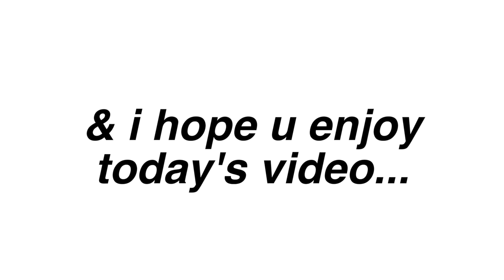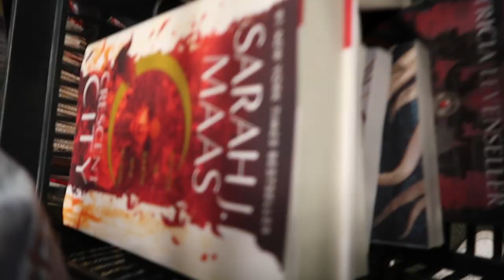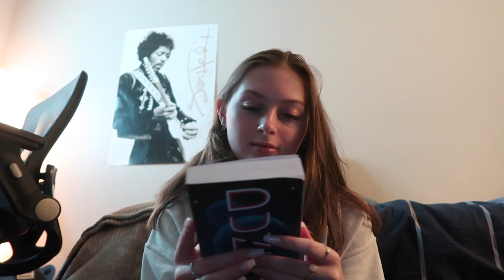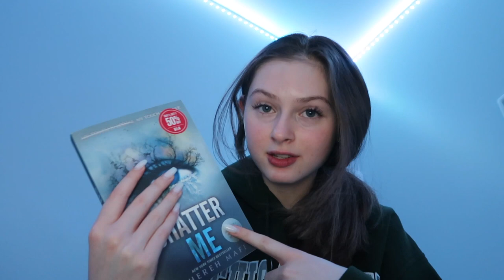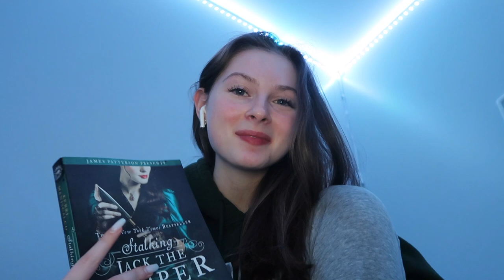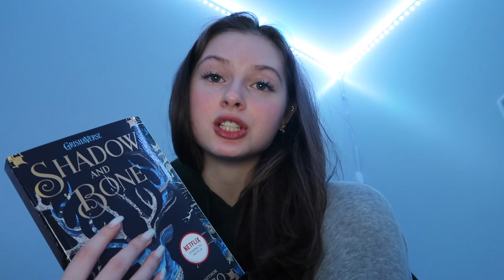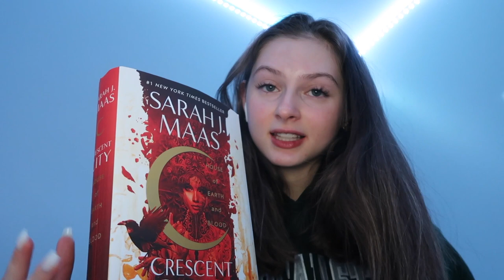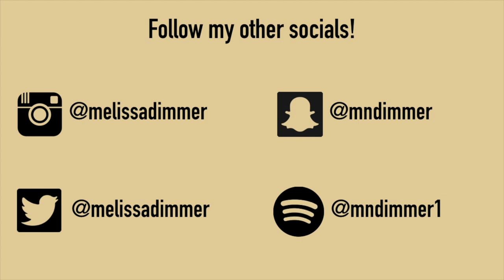book shopping vlog & haul!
Hey! I’m so incredibly excited to introduce more book related videos to my channel. In today’s video come book shopping with me + a book haul at the end! I share with you guys some of the books I got from my barnes and noble, truly excited to read all these books and bring you guys more book related content. Hope you enjoyed today’s video!

 Miss my last video? Here!